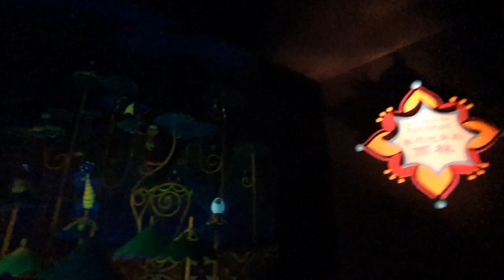its a small world disney